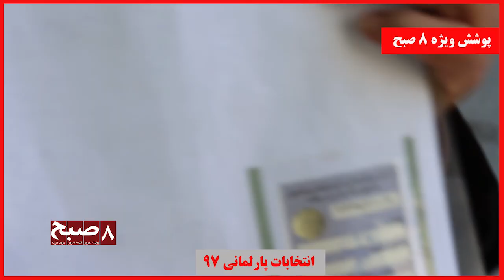Election day in Afghanistan